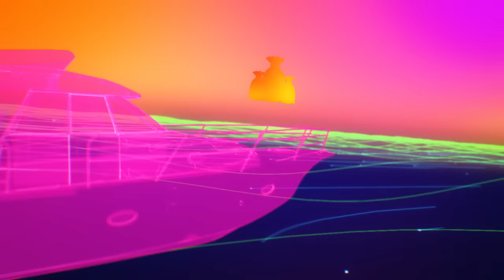¡Que tu negocio no se hunda!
Visita el ecosistema de Cultura Financiera de la semana Nacional del Emprendedor 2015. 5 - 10 de octubre, Expo Bancomer Santa Fe